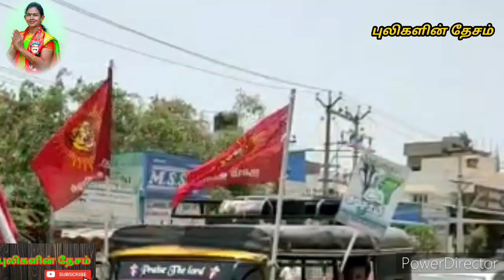கோவில்பட்டி வேட்பாளர் நாம் தமிழர் தம்பிகளுடன் வேட்புமனு தாக்கல் / நாம் தமிழர் கட்சி சிறப்பு பாடல் 🐯